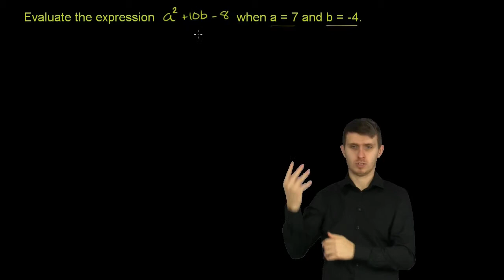Obliczanie wartości wyrażenia zależnego od dwóch zmiennych - wersja migowa